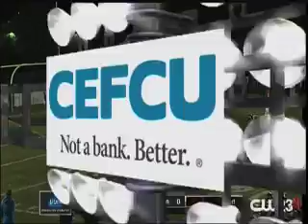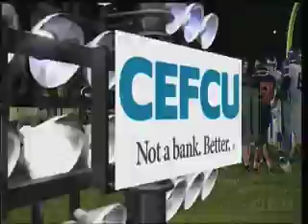Friday Night Rivals Week 9: Second Quarter